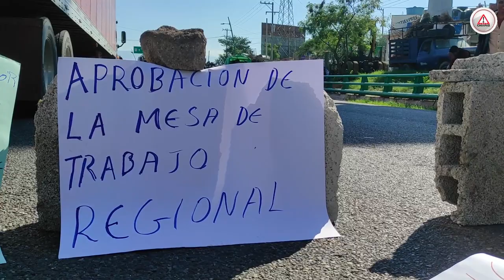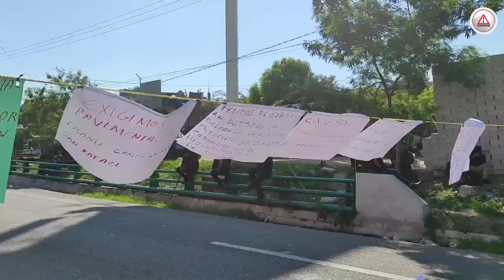Bloqueo desquicia Tuxtla; eran pobladores de Simojovel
Otra vez, Tuxtla se volvió un caos, luego de que habitantes de Simojovel bloquearan la vía Tuxtla - Chiapa de Corzo en protesta por la falta de atención de las autoridades a una demanda de al menos 47 localidades.

La demanda es añeja, un camino rural que nadie ha atendido, durante su administración la ex presidente Viridiana Hernández nada pudo hacer.

Ahora su ex esposo y actual presidente municipal, Gilberto Martínez, está igual... No da soluciones.